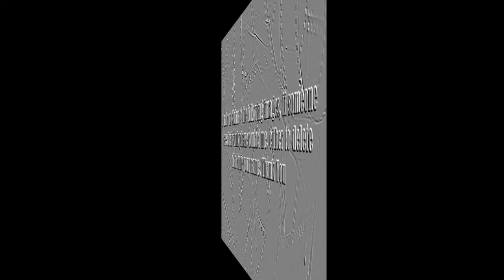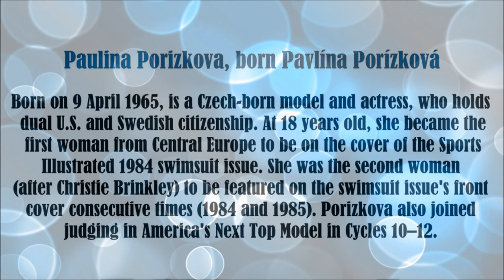Paulina Porizkova video slide show. Patsy.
Paulina Porizkova video slide show. Porizkova appeared in Emir Kusturica's 1993 film Arizona Dream, with Johnny Depp and Jerry Lewis, in a minor role as Lewis's young Polish fiancée. She also appeared in a 6th season episode of Desperate Housewives, "Chromolume No. 7", alongside model Heidi Klum. Porizkova wrote and directed the 2001 film, Roommates. In 2004, she starred in the romantic comedy Knots. She appeared in an episode of the Starz comedy series Head Case which aired on 24 April 2009. She most recently appeared on the ABC Family drama-comedy series Jane by Design in an episode which aired on 6 March 2012.